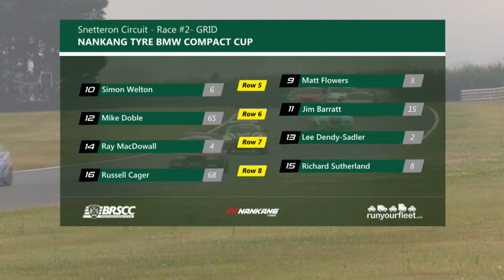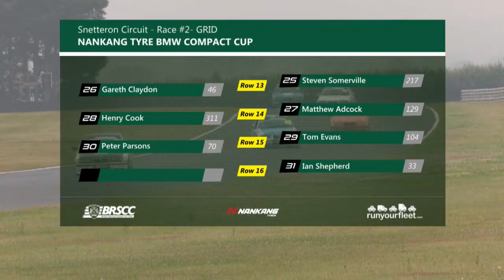2021 Nankang Tyres BMW Compact Cup - Snetterton - July 24/25 2021 - Race 2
Race 2 edit for the 2021 Nankang Tyre BMW Compact Cup at Snetterton on July 24/25 2021.

for more information on this championship/ series and the club's vast Formulae roster!